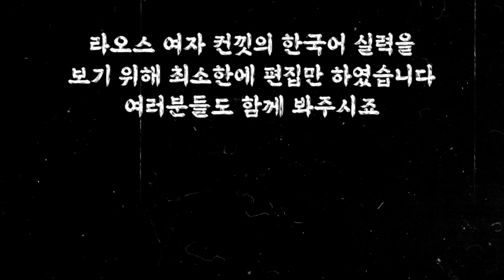라오스 여자가 배우자로 정말 좋은 이유?한국에 사는게 너무 행복하다는 라오스 아내!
My wife in Laos told me that I was working hard on my own
I'm trying to help you. She's such a nice girl
라오스 아내는 제가 혼자 힘들게 일한다며 조금이라도
도움을 주려고 합니다 이런 여자가 어디 있습니까!